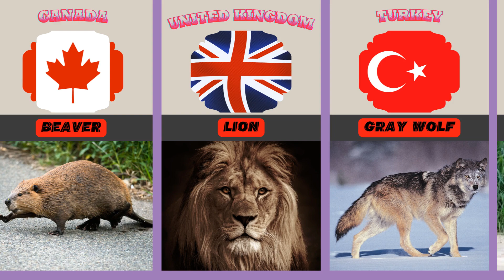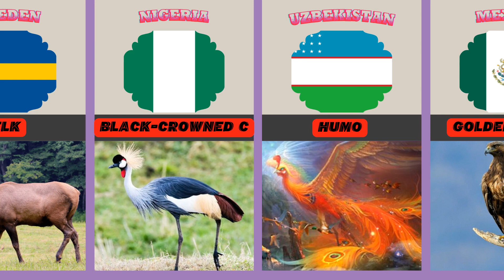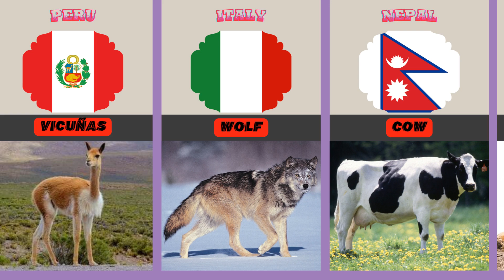National Animals From Different Countries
National animals
Country Name of animal Scientific name
(Latin name) Picture Ref.
 Algeria Fennec fox (national animal) Vulpes zerda Fennec Foxes.jpg [1]
 Argentina Rufous hornero (national bird) Furnarius rufus Flickr - Dario Sanches - JOÃO-DE-BARRO (Furnarius rufus) (3).jpg [2]
 Antigua and Barbuda European fallow deer (national animal) Dama dama Fallow deer in field.jpg [3]
Frigate (national bird) Fregata magnificens Fregata magnificens1.jpg [3]
Hawksbill turtle (national sea creature) Eretmochelys imbricata Hawksbill Turtle.jpg [3]
 Azerbaijan Karabakh horse (national horse) Equus caballus Qarabaq ati.jpg [4]
 Bahamas Blue marlin (national fish) Makaira nigricans Atlantic blue marlin.jpg [5]
Flamingo (national bird) Phoenicopterus ruber American flamingo (Phoenicopterus ruber).JPG [5]
 Bangladesh Bengal tiger (national animal) Panthera tigris tigris Panthera tigris tigris.jpg [6]
Magpie robin (national bird) Copsychus saularis Magpie robin.jpg [6]
Ilish (national fish) Tenualosa ilisha Ilish.JPG [6]
 Belize Baird's tapir (national animal) Tapirus bairdii Central American Tapir-Belize20.jpg [7]
Keel-billed toucan (national bird) Ramphastos sulfuratus Ramphastos sulfuratus -Belize Zoo-6a-2c.jpg [8]
 Botswana Plains zebra (national animal) Equus quagga Equus quagga burchellii - Etosha, 2014.jpg [9]
 Brazil Rufous-bellied thrush (national bird) Turdus rufiventris Turdus-rufiventris.jpg [10]
 Cambodia Kouprey (national mammal) Bos sauveli Saen Monourom Mondul Kiri Cambodia crop.jpg [11][better source needed]
Giant ibis (national bird) Pseudibis gigantea ThaumantibisGiganteaGronvold.jpg [11][better source needed]
Northern river terrapin (national reptile) Batagur baska Batagur baska.jpg [11][better source needed]
Giant barb (national fish) Catlocarpio siamensis Giant Barb.jpg [11][better source needed]
 Canada North American beaver (national animal) Castor canadensis American Beaver.jpg [12][13]
Canadian horse (national horse) Equus caballus Img 3372 Me trot.jpg [13]
 Costa Rica Yigüirro (national bird) Turdus grayi Turdus grayi Garita, Alajuela Costa Rica-10.jpg [14]
West Indian manatee (national aquatic animal) Trichechus manatus Manatee with calf.PD - colour corrected.jpg [14]
Three-toed sloth
Two-toed sloth Choloepus hoffmanni
Bradypus variegatus Bicho-preguiça 3.jpg [15]
 Cuba Cuban trogon (national bird) Priotelus temnurus Priotelus temnurus -Camaguey, Camaguey Province, Cuba-8.jpg [16]
 Denmark Red squirrel (national mammal) Sciurus vulgaris Red Squirrel 1c.jpg [17]
Mute swan (national bird) Cygnus olor Cygnus olor 2 (Marek Szczepanek).jpg [17]
Small tortoiseshell (national butterfly) Aglais urticae Aglais urticae LC0310.jpg [17]
 Dominican Republic Palmchat (national bird) Dulus dominicus Dulus dominicus.JPG [18]
 El Salvador Torogoz (national bird) Eumomota superciliosa Motmot1.jpg [19]
 Guatemala Resplendent quetzal (national bird) Pharomachrus mocinno Pharomachrus mocinno Monteverde 05.jpg [20]
 Honduras White-tailed deer (national animal) Odocoileus virginianus White-tailed deer.jpg [21]
Scarlet macaw (national bird) Ara macao Ara macao - two at Lowry Park Zoo.jpg [22]
 India Tiger (national animal) Panthera tigris Panthera tigris tigris.jpg [23]
Indian peafowl (national bird) Pavo cristatus Carnavalesco.jpg [24]
Ganges river dolphin (national aquatic animal) Platanista gangetica Platanista gangetica noaa.jpg [25]
Indian elephant (national heritage animal) Elephas maximus indicus IndianElephant.jpg [26]
 Jamaica Red-billed streamertail (national bird) Trochilus polytmus Red-billed Streamertail 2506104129.jpg [27]
 Latvia White wagtail (national bird) Motacilla alba White-Wagtail.jpg [22]
Two-spotted ladybird (national insect) Adalia bipunctata Coccinellidae - Adalia bipunctata.JPG [22]
 Mongolia Saker falcon (national bird) Falco cherrug Falco cherrug (Marek Szczepanek).jpg [28][better source needed]
[29][better source needed]
 Nicaragua Guardabarranco (national bird) Eumomota superciliosa Turquoise-browed Motmot (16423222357).jpg [30]
 Pakistan Markhor (national animal) Capra falconeri Markhor Schraubenziege Capra falconeri Zoo Augsburg-02.jpg [31]
Indus river dolphin (national aquatic mammal) Platanista minor Platanista gangetica.jpg [31]
Chukar (national bird) Alectoris chukar Alectoris-chukar-001.jpg [31]